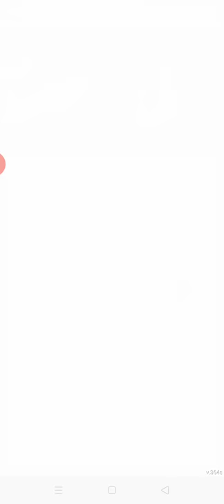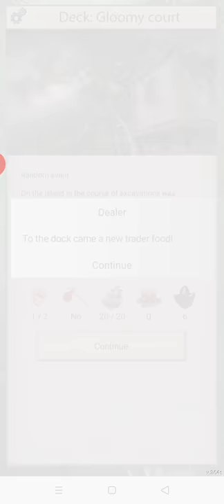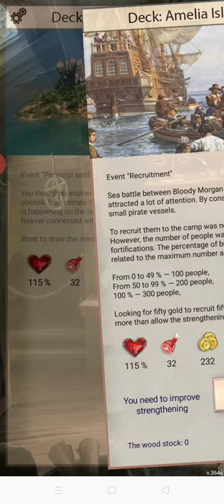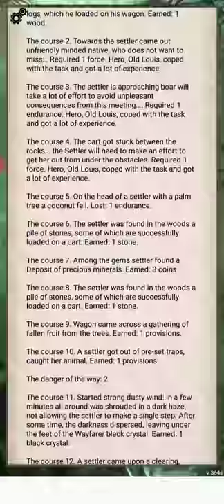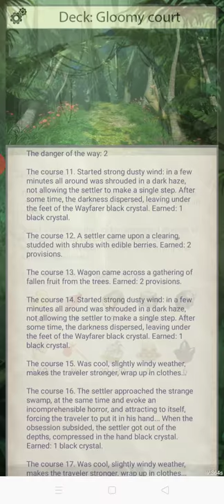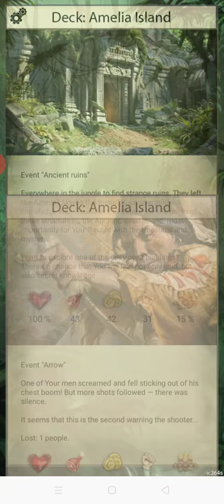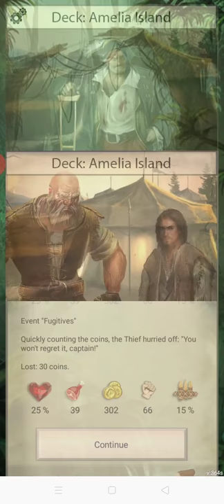Captain's Choice text quest Part 6 The Struggling to Surviving Dated 3 girls😂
Game info#
Fantasy rpg and treasures are in this adventure game! Captain's choice is a dizzying puzzle as a text adventure where you will get a pirate ship and to fulfill a dream! It's time to make serious decisions - choice games will teach you this right now!!

- Survival adventure on the sea and dangerous waves!
- Take ships on Board! Everytime choices! Sea battles and pirates everywhere
- Pass quests for meeting beautiful girls from the Florida coast.
- Solve puzzle, try card rpg , storm to get a lot of gold coins!
- Explore sunken ships underwater, where you will find the most valuable treasures!
- Blackbeard pirates and Henry Morgan will be your companions if will be a encounters
- Do not be afraid, because in your sea adventures you will meet monsters, ghosts, demons, zombies and other interactive fiction

Are you ready to embark choose your own adventure on a ship? Earn fame and feel mystery chronicle one way heroics. Earn on your own ship, you need to work hard and make choices again and again! Exploring the seas with card rpg is a dream of every captain! Show everyone that you can in the fight for survival?
From a huge choice of games, you should try this role-playing game about pirate adventures!
Only role playing games make you feel like a brave captain who is not afraid of the sea dungeons with dragons, monsters or those creatures that hide the water column from your eyes.

Fantasy quest will allow you to immerse yourself in choice games of the eighteenth century. As a ship's captain, you are responsible for your ship and crew, and only your choice will determine the outcome of text adventure. Would you prefer destroy your ship? Or maybe you decide to give up gold? Immerse yourself role playing games with the world of fantasy, and pirates adventures will forcing you to solve make choices and pass puzzles &games.
This free rpg and simulator will allow you to build your own tavern. You will again go on a pirate adventure where you are waiting for sea battles, mountains of gold and unforgettable quest!